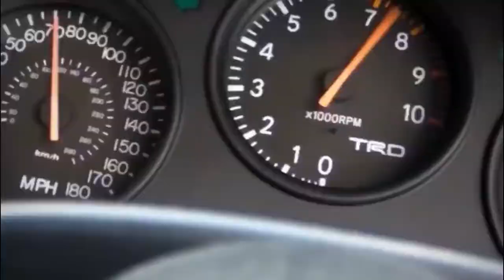Liberty Walk G37's At Wekfest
Feel free to message on those social media.